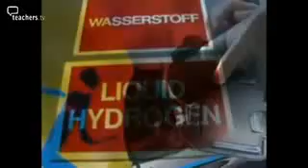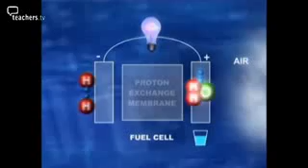The Hydrogen Age: Part 2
We approach a new scientific era, hydrogen fuel outshines the obsolete resource of fossil fuels. This transition may be the most important event in human civilisation. The adaptation of a clean, renewable, unlimited and ever abundant energy source.